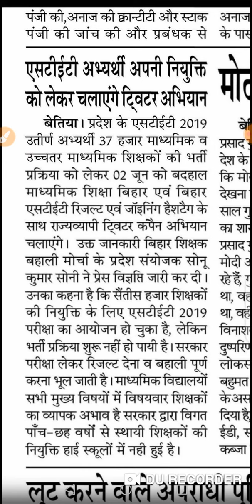एसटीइटी अभ्यर्थी अपनी नियुक्ति को लेकर चलाएंगे ट्विटर अभियान।